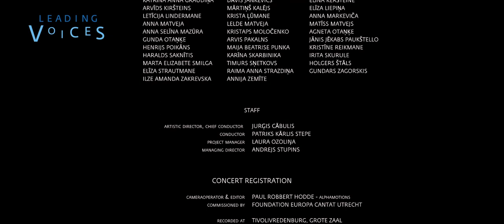Leading Voices 2022, Kamēr... Youth Choir: Paweł Łukaszewski, Like as the Waves (Utrecht, NL)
Leading Voices, European Days for Vocal and Choral Leaders - an event by the European Choral Association, 27-31 July 2022 (Utrecht, the Netherlands) Part of the Headline concert by Kamēr... Youth Choir at TivoliVredenburg: Paweł Łukaszewski, Like as the Waves